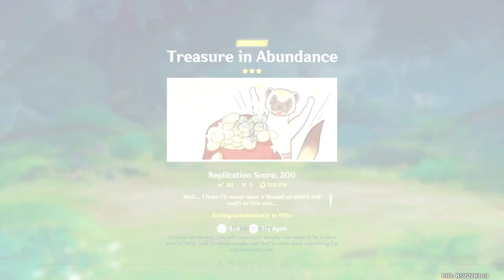Genshin Impact - How To Complete - All Day 1 A Parade of Providence Akademiya Event Challenges Guide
Genshin Impact - How To Complete - All Day 1 A Parade of Providence Akademiya Event Challenges Full Guide Update 3.6

1 - Coming And Goings - World Quest  0:00
2 - Gathering Of Stars Challenge Guide 7:10
3 - Project Connectivity Challenge Guide 9:36
4 - Antiquity Hunt Challenge Guide 17:40
5 - In Truth's Steps Challenge Guide 21:50
6 - Concocted Reaction Challenge Guide 24:15
7 - Mimetic Replication Challenge Guide 27:16

How To This Event Unlock Requirements:
Archon Quest - A New Star Approaches Chapter 3 : Act 1 - (Must Be Completed).

Skippable with Quick Start:
 Archon Quest -Inversion of Genesis - Interlude Chapter Act 3
 Alhaitham Story Quest - Vultur Volans Chapter 1

This is new event (A Parade of Providence Akademiya)  Ordered Trial & Flame Of Samadhi Day 1 Challenge.

A Parade of Providence is an event is divided into 6 different mini-games.

How to Play A Parade of Providence Akademiya:
#1 - Gathering Of Stars Challenge (Solve Small Star Puzzle)
# 2 - Project Connectivity (Build platform and construct roads that meet to reach item area)
# 3 - Antiquity Hunt (Use Gadget and find Vahumana Relics)
# 4 -  In Truth's Steps (Read Story and ask question, and give right answers)
# 5 - Concocted Reaction (Finish battle challenge using buff)
# 3 - Mimetic Replication (Play Min Game control animal replicas jump to collect coins)

Rewards: Primogem 240x, Mora 100,000x, x1, Mystic Enhancement Ore 6x, Hero's Wit x2, Guide to Transience x2., Crown of Insight x1
Location: The Sumeru: